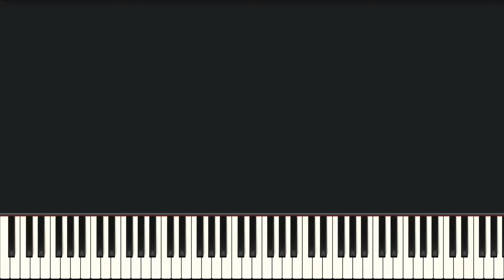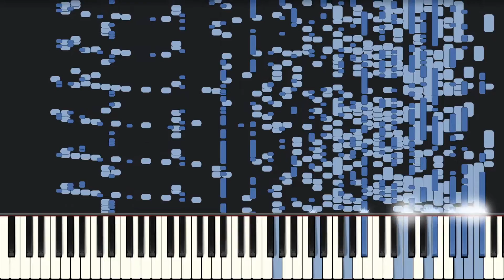Doja Cat - Boss B*tch [Audio Illusion] Can a piano trick your mind?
Literally Boss B*tch!
Can you hear the lyrics?

Doja Cat - Boss B*tch played on piano.
Created with Synthesia.